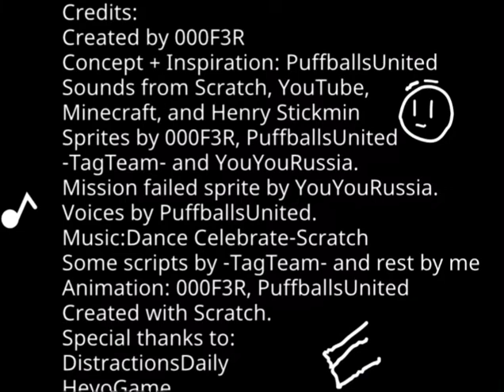Henry stickman unpickable choices gameplay